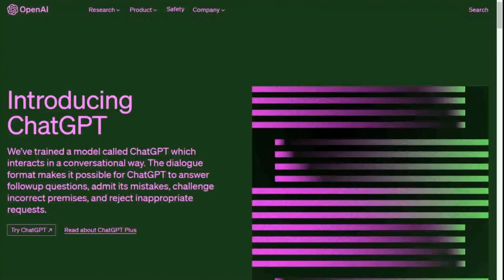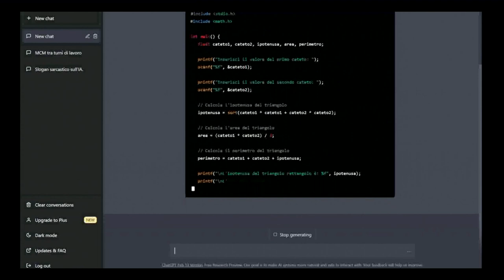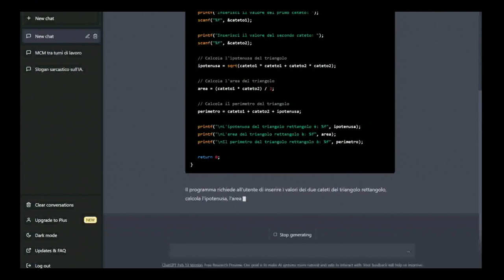EconoMIA - Intelligenza Artificiale: rischi e vantaggi